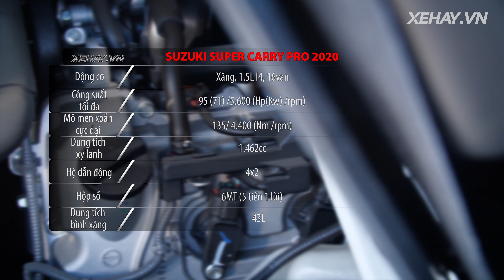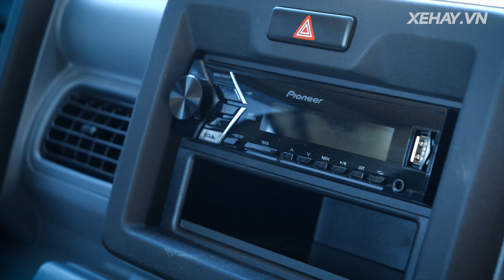Trả trước 95 triệu có ngay 1 chiếc xe tải nhỏ Suzuki Super Carry Pro 2020 |XEHAY.VN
Trả trước 95 triệu có ngay 1 chiếc xe tải nhỏ Suzuki Super Carry Pro 2020

Chương trình XE HAY phát sóng trên kênh FBNC vào lúc:
FBNC
21h00 CHỦ NHẬT hàng tuần (phát chính)
Thứ 2: 18h30
Thứ 3, 6: 21h30
Thứ 4, 5: 17h30
Thứ 7: 18h00